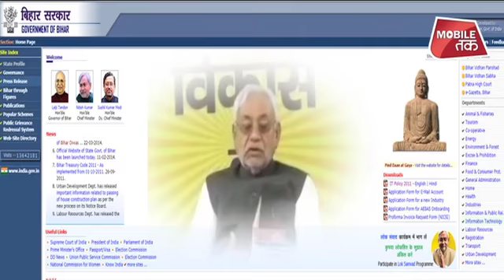Bihar Government ने जारी की अपने Minister’s की Property List | Bihar Tak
2005 में मुख्यमंत्री बनने के बाद नीतीश कुमार ने एक नई परंपरा शुरू की थी जहां हर साल के पहले दिन वह खुद और अपने कैबिनेट के सभी मंत्रियों के संपत्ति का ब्यौरा आम जनता के सामने पेश करते हैं ।